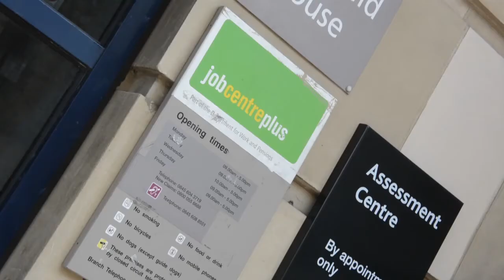Kimberley self employed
Kimberley says being unemployed makes it even harder to find work - she's now thinking of starting her own business